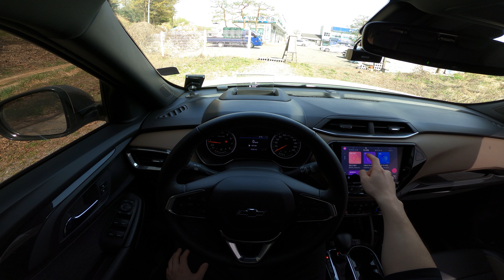쉐보레 트레일블레이저 ACTIV 1.35 E-터보 가솔린 2WD 1인칭 주행 (2021 Chevrolet Trailblazer ACTIV 2WD POV Test Drive)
쉐보레 트레일블레이저 ACTIV 1.35 E-터보 2WD 가솔린

엔진 1,341cc 3기통 가솔린 터보
최고 출력 156 PS / 5,600 rpm
최대 토크 24.1 kg.m / 1,600~4,000 rpm
변속기 CVT
공차중량 1,365kg
타이어 한국타이어 키너지 GT 225/55R/18
CO2 133g/km
가격 2,602만원(개소세 인하) + 프리미엄 패키지 128만원

0:00 -0:25 외관둘러보기
0:26- 1:20 트렁크 공간
1:21 -3:00 실내공간
3:01 -3:26 엔진룸
3:27 -4:59 시동&차량설정
5:00 -19:42 간선도로주행
19:43- 29:21 시내주행

1:53 원터치 다운 파워윈도우&2열 열선
3:38 8:18 26:16 컴바이너타입 HUD
3:52 공조기 오토 3단계
4:59 무선 안드로이드 오토
6:42 트립 메뉴
7:42 기본 네비
8:34 10:32 차선이탈 & 차로 유지보조
9:52 13:43 15:19 어댑티브 크루즈 컨트롤
10:35 스포츠 모드, 스노우 모드
11:57 창문열기
14:58 17:17 가속
16:42 17:57 수동변속(단수 고정 지원)
20:18 공조기
23:23 전방충돌 경고